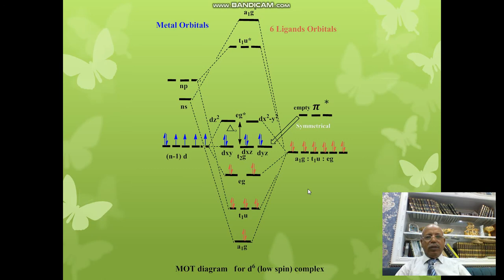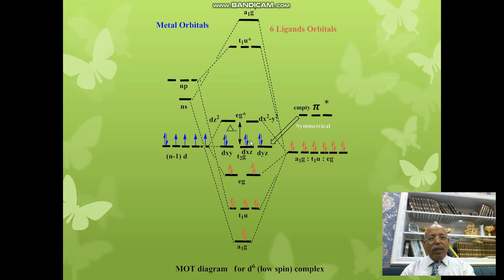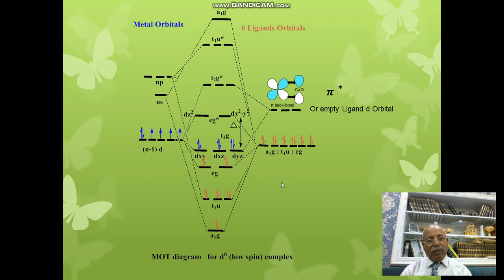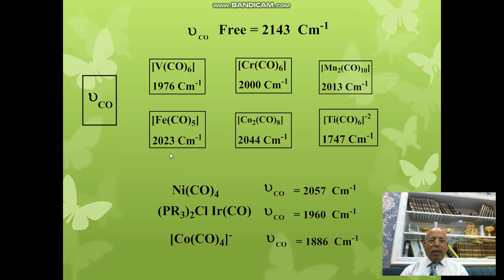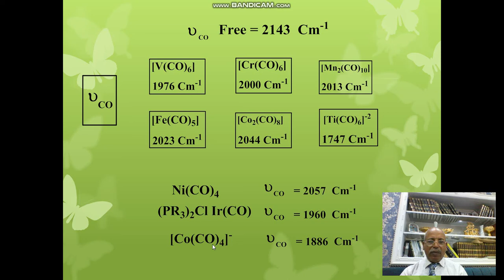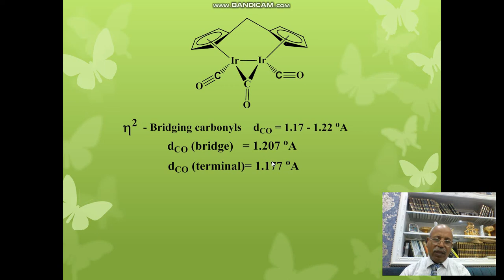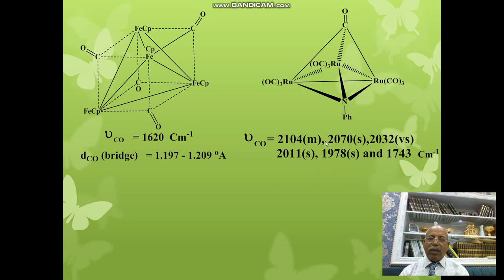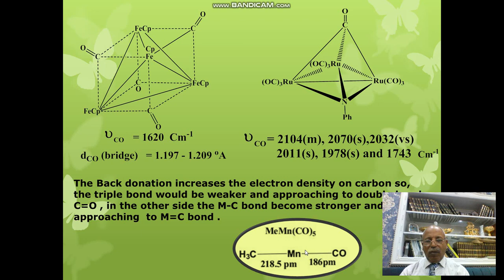مركبات الكاربونيل ج1(1)